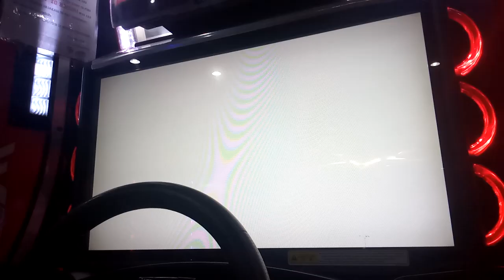WMMT5DX+ NEW BELT LINE CUSHION JZA70